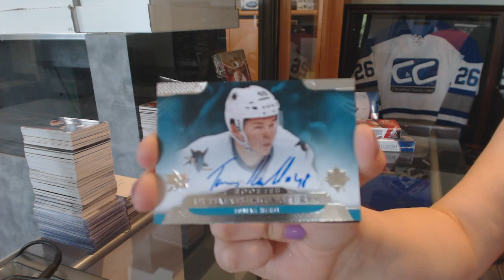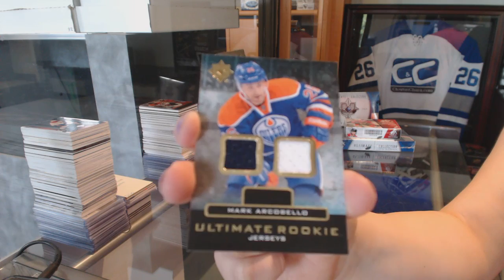Apache's 13-14 Upper Deck Ultimate Hockey Box Break